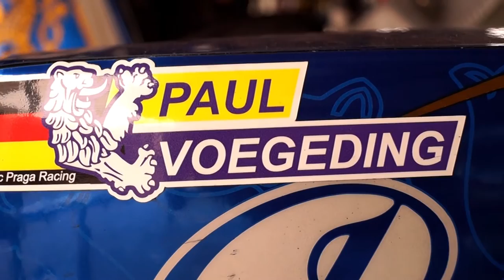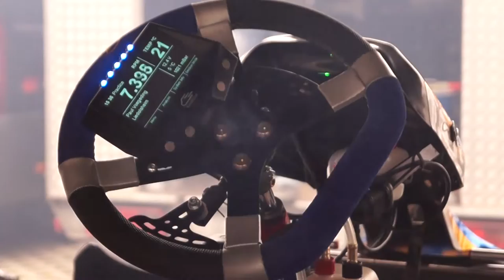Paul Voegeding - Promotion Kartporn - Watch My Ride - Set you Free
Watch My Ride - New Porn of a Praga Kart with Paul Voegeding !
Very nice Design of this rotax DD2 racing Kart.